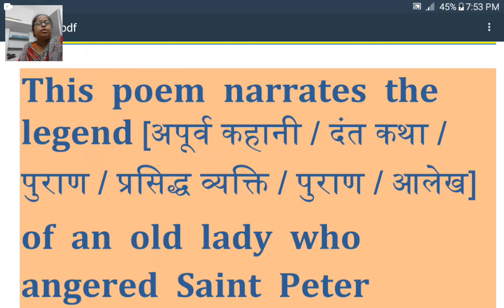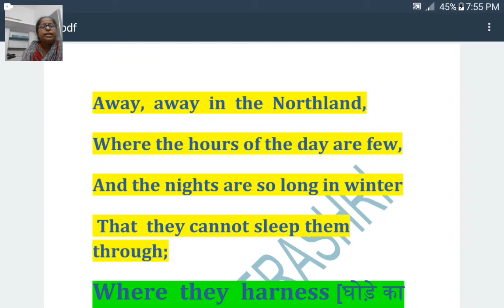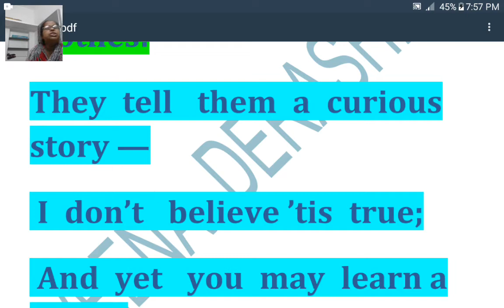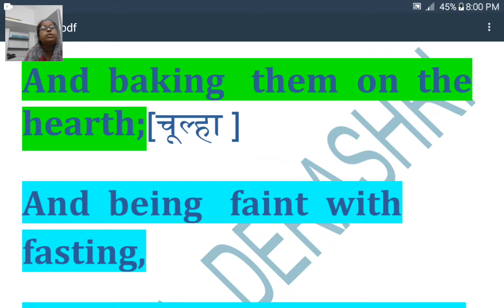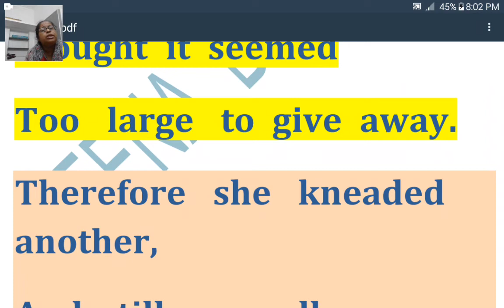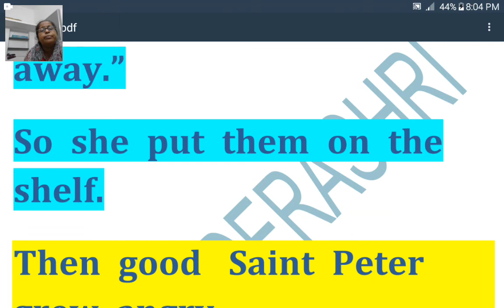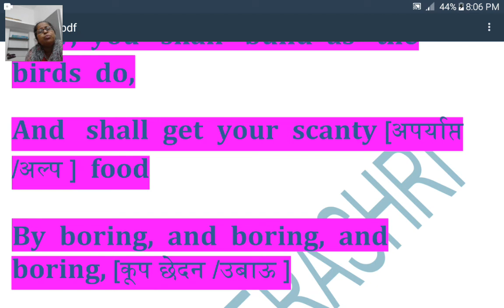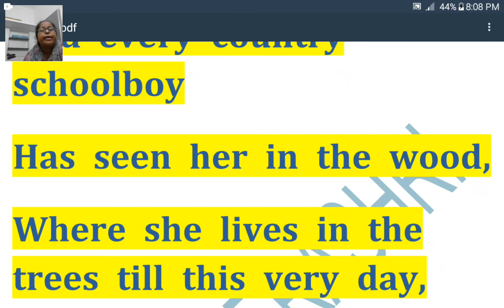CBSE CLASS 9TH ENG. POEM-5 'A Legend of the Northland 'FULL EXPLANATION IN HINDI BY VEENA DERASHRI